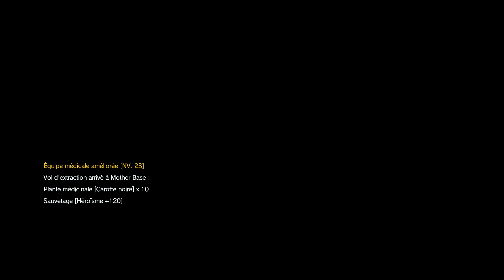[MGS V: TPP] EP#01 : Les membres fantômes - Rang S/Foxhound/Tous les objectifs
Metal Gear Solid V : The Phantom Pain - Solution intégrale - Episode 1

¤ "Les membres fantômes." ¤

Salut tout le monde, première partie de cette solution intégrale sur Metal Gear Solid V : The Phantom Pain.
Le but de ces vidéos sera de montrer comment réaliser tout les objectifs, le plus rapidement possible, sans tuer personne et sans déclencher d'alertes.
Le mode réflexe et toutes les autres aides sont bien évidemment désactivées.

On commence avec la première mission, "Les membres fantômes", où l'ont doit secourir Kazuhira Miller. Finies en infiltration parfaite et en réalisant les 6 objectifs en 20 minutes.

Pour commencer, allez récupérer le diamant caché sur une petite falaise aux ruines de Sprugmay puis foncé au village de Wiallo afin de récupérer le dossier de renseignement.
Sortez du village ensuite vers le nord et attendez le chauffeur du camion. Lancez une fumigène ou tirez sur le camion pour poussez le chauffeur à en sortir. Neutralisez-le. Pour l'extraire appelez l'hélico si vous n'avez pas encore le système de récupération fulton (obtenu lors de la mission 02).

Dirigez-vous ensuite vers le camp militaire de Wakh Sind afin d'extraire le commandant du camp. Il se trouve dans l'un des préfabriqués les plus au nord.

Il ne vous reste plus qu'à aller chercher Miller à Gwandai.
Afin de ne pas faire apparaître les Skulls et accomplir l'objectif consistant à accomplir la mission sans qu'il ne vous repère, appelez l'hélico et choisissez un autre point d’atterrissage que celui choisi par défaut. Sinon faites comme j'ai fait.

00:20 : "Vous avez sécurisé les diamants bruts cachés dans les ruines de Sprugmay."
02:00 : "Vous avez localisé Kazuhira Miller."
03:25 : "Vous avez extrait le chauffeur du camion de transport."
05:35 : "Vous avez extrait le commandant du camp militaire de Wakh Sind."
10:40 : "Vous avez Localisé Kazuhira Miller (suite)."
13:31 : "Vous avez accompli la mission sans vous faire repérer par les crânes."
18:41 : "Vous avez extrait Kazuhira Miller."

Point de largage: Défaut
Heure de largage: Défaut
Équipement recommandé:
-Pistolet tranquillisant
-Système de récupération fulton (finir la mission 2)
Vous pouvez également extraire les prisonniers via l'hélico mais c’est plus long.